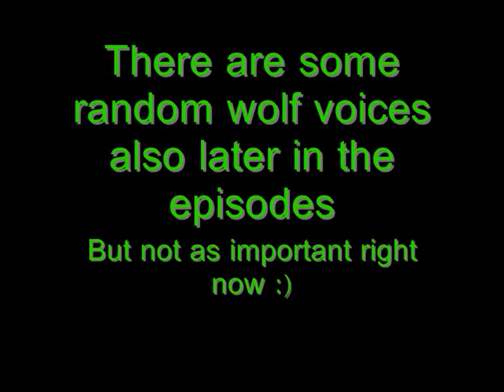Wolf ~ Ketumi Casting Call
Tiger - Streetwolf7
Snow - ComedyQueen1
Misty - Free

Animator - free
Editor - Wolfbabe6
Comic - taken by Zydrait

You will be apart of a soon to be popular series on youtube 83